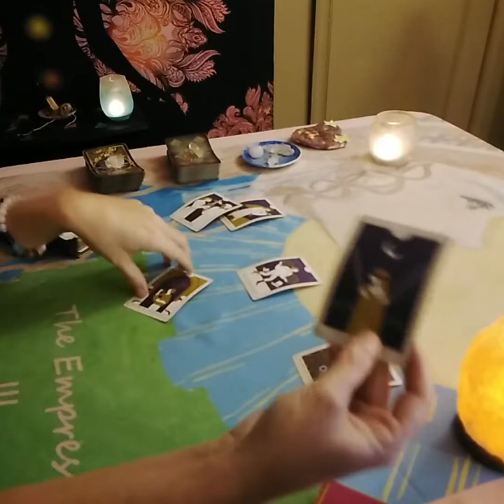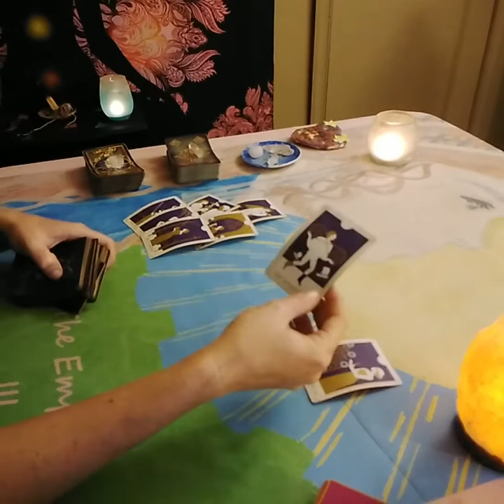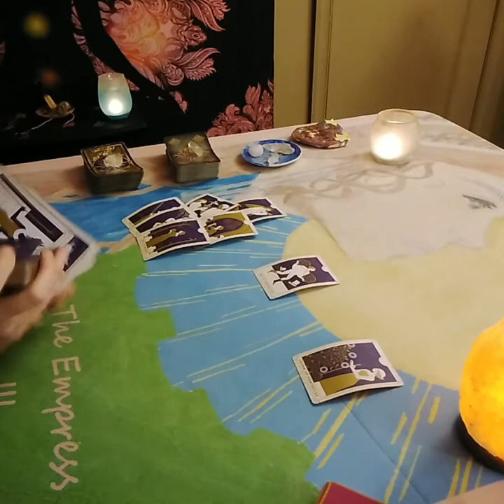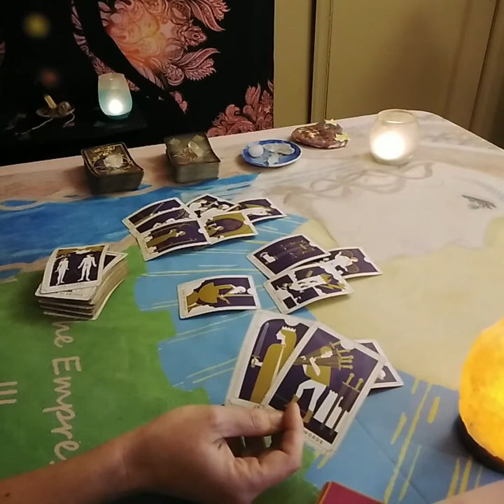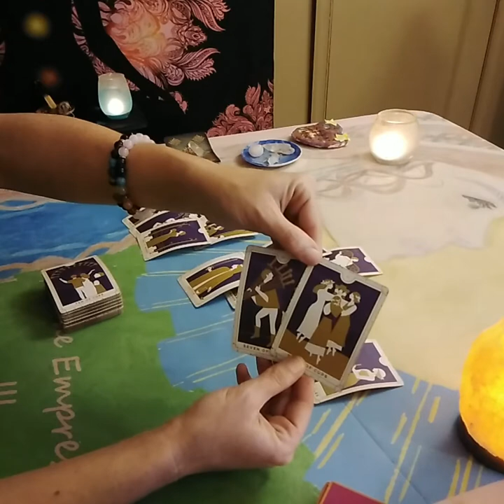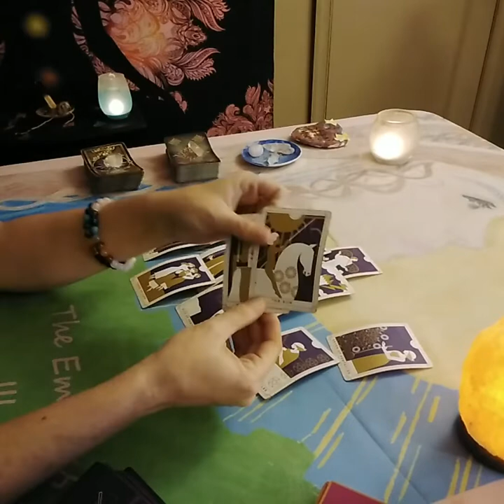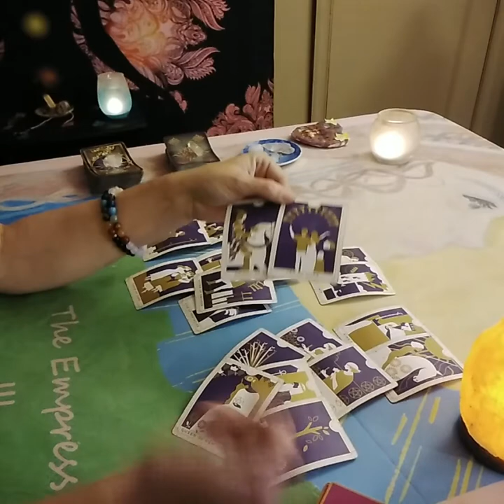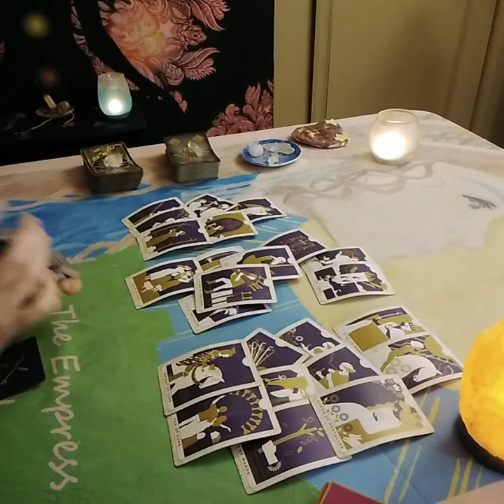Gemini Love Tarot...Try To Put The Pieces Back Together After A Struggle...Immediate Future